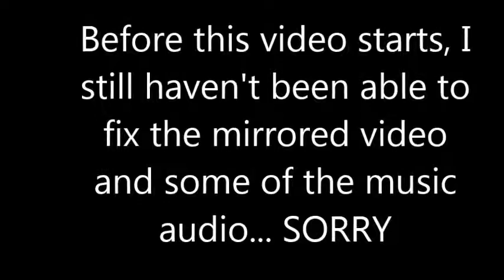Madeline Hatter Doll Repaint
Common Information:
I do have commissions but they are open on INSTAGRAM ONLY.
I post more often on instagram.

Materials:
Mr. Super Clear
Derwent water colour pencils
Arcylic paints.

Comments:
Any copy and paste, rude, inappropriate, or advertising comments will be deleted and users blocked.